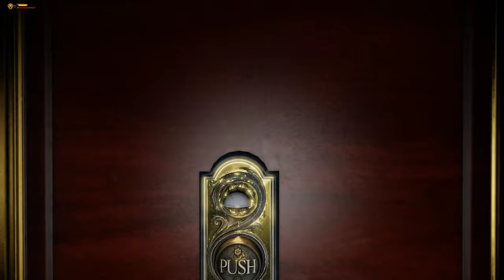LP Bioshock Infinite Ep 05 - Elizabeth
Join me as I play through Bioshock Infinite this month with the Backlog Lodge community!

We make it to Monument Island!

Game Spoiler rating: first hour of the game